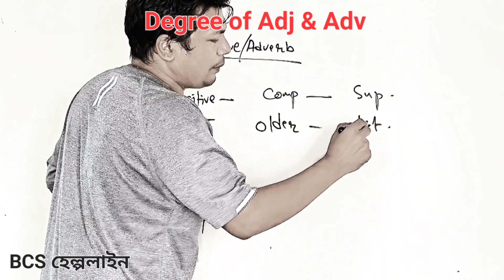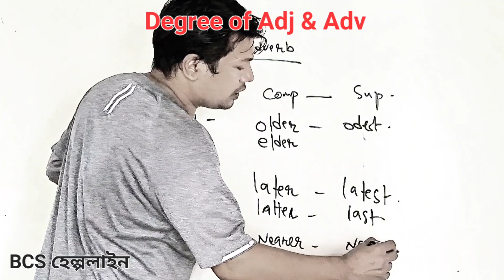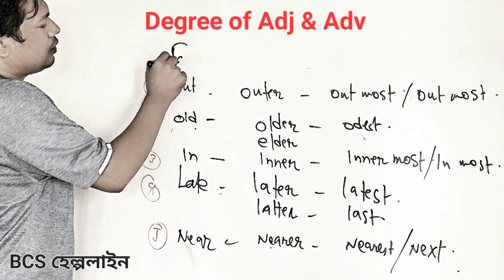Job English : Transformation of Degree; omission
BCS Helpline কেনো সবার চেয়ে আলাদা:
প্রথমবার ক্যাডার নিশ্চিত করতে সম্পূর্ণ নতুন ব্যাচে ভর্তি হয়ে ক্লাস শুরু করুন আপনিও।

⭕� বাংলাদেশের একমাত্র বিসিএস কোচিং যাতে শুধু বিসিএস ক্যাডার ও বিশ্ববিদ্যালয়ের শিক্ষকগণ বিষয়ভিত্তিক নিয়মিত ক্লাস নিয়ে থাকেন।

⭕� বিসিএস প্রস্তুতির ক্ষেত্রে প্রধান পরীক্ষা হলো বিসিএস লিখিত ও ভাইভা পরীক্ষা। আর এর জন্য আমরা দেশের যে কারো চেয়ে অন্যতম মানসম্মত ও কোয়ালিটি সার্ভিস প্রদান করে এর মধ্য সুনাম অর্জন করেছি। লেকচার শীট , পরীক্ষা ও টিচার কোয়ালিটির বিবেচনায়।

⭕� আমাদের লেকচার শিট ও পরীক্ষার মান সর্বোত্তম। এবং বাংলাদেশে যে কোন প্রতিষ্ঠানের তুলনায় আমরা সর্বাধিক সংখ্যক পরীক্ষা নিয়ে থাকি। একজন প্রিলিমিনিারি পরীক্ষার্থী এখানে কমপক্ষে 15000 MCQ এর উপর পরীক্ষা দিতে পারে এক সেশনে। যা দেশে বিরল। (শুরু থেকে সম্পূর্ণ কোর্স করলে।

⭕� আমাদের রয়েছে শুরু থেকে বিসিএস প্রিলিমিনারি ও লিখিত সিলেবাসের সমন্বয়ে প্রস্তুতি উপযোগী ১৫টি বই। সবচেয়ে তথ্য বহুল ১৫ টি বই সম্পূর্ণ ফ্রিতে। যে বই গুলোর পর আর কোন বই কিনতে হয় না। আর এই বই গুলো পড়লেই লিখিত পরীক্ষার প্রস্তুতির প্রায় অনেকটা প্রস্তুতি হয়ে যাবে।

⭕� আমাদের কোর্স ফি তুলনামূলক কম। বিস্তারিত জানতে যোগাাযোগ করুন:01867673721/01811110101

⭕� সার্বক্ষণিক লাইবব্রেরী সুবিধা [অনেক শাখায় যা সকাল ৭টা থেকে রাত ১২টা পর্যন্ত খোলা থাকে।]

⭕� সার্বক্ষণিক একজন ক্যাডার দ্বারা শিক্ষার্থীদের যে কোন সমস্যা সমাধান ও মান সম্মত পরিবেশ নিশ্চিত করি।

⭕#� আমরা Online & Offline উভয় মাধ্যমে সার্ভিস প্রদান করে থাকি।

BCS Helpline
দেশের একমাত্র কোচিং যেখানে সকল শিক্ষক বিসিএস ক্যাডার।
The mentor to your dream.